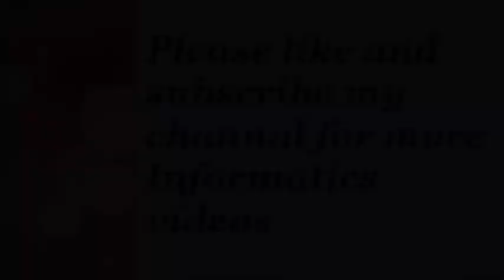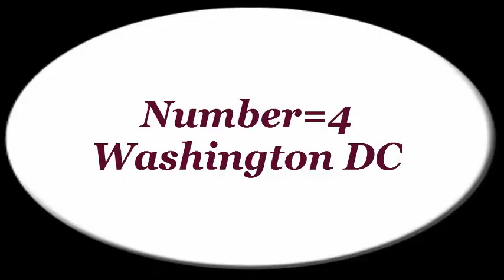Top 10 Most Beautiful Capitals in The World #2020 | دنیا کے 10 خوبصورت ترین دارلحکومت